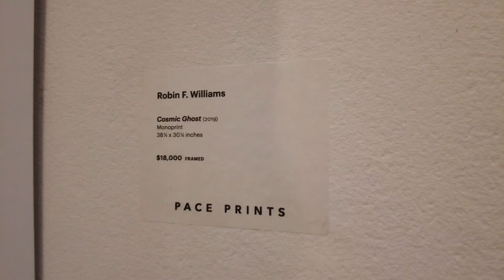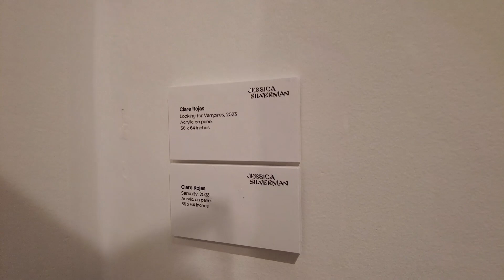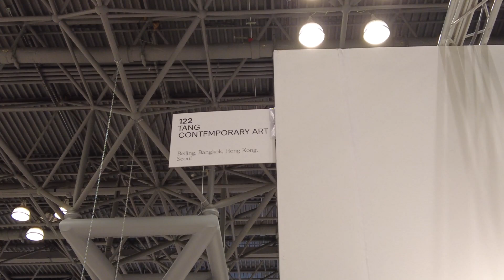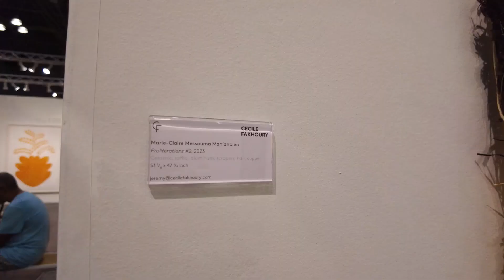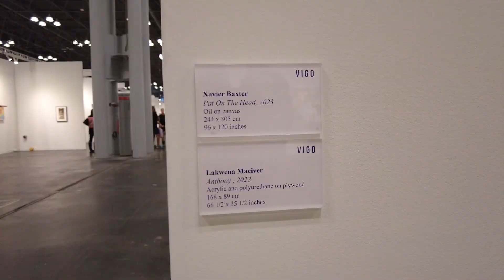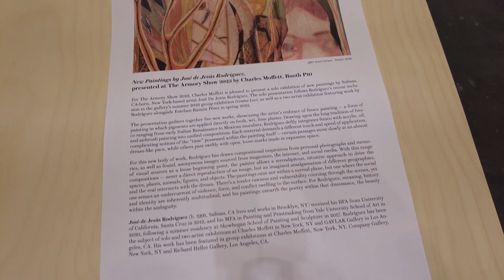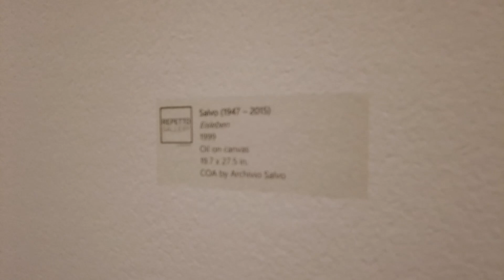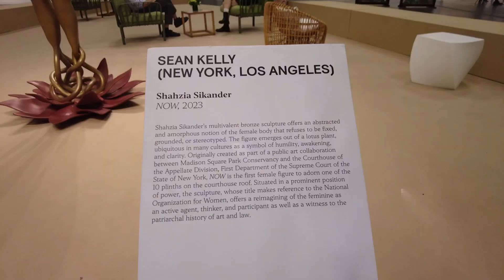ARMORY SHOW NEW YORK 2023: Complete Art Fair Tour, Artists Full List,and Booth Highlights 纽约军械库艺术博览会